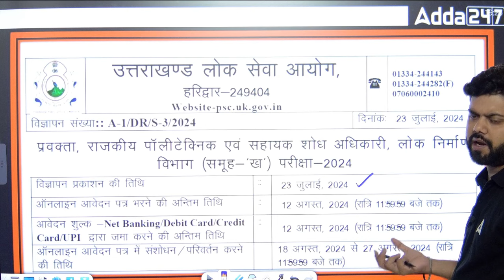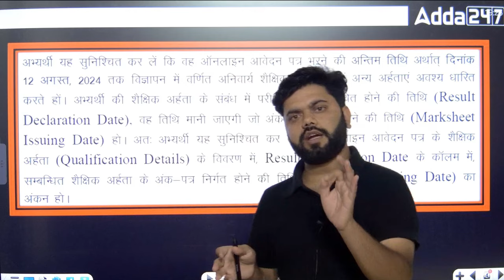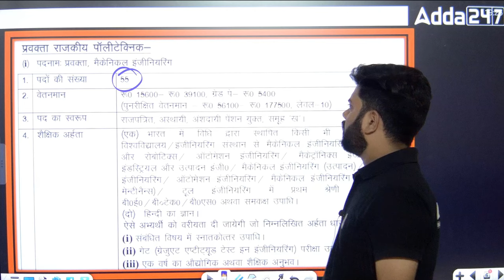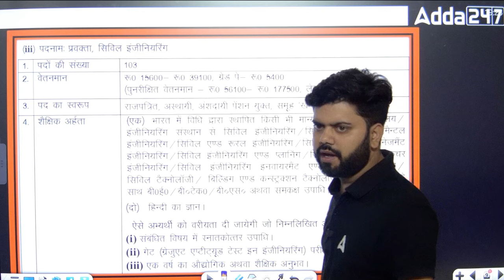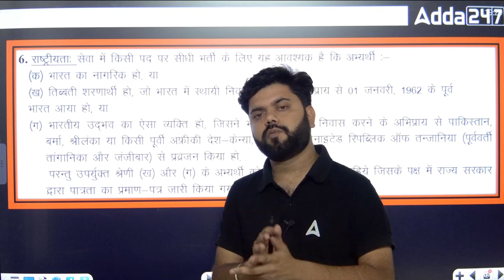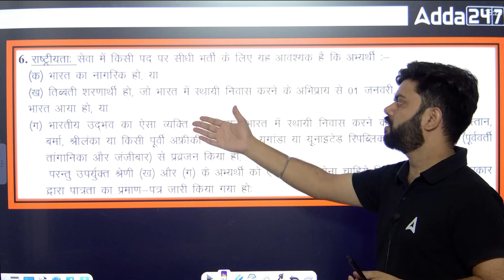UKPSC Polytechnic Lecturer Vacancy 2024 | Other States Allowed❓🧐| UKPSC New Vacancy 2024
In this video, we provide detailed information about the UKPSC Polytechnic Lecturer Vacancy 2024. Discover if candidates from other states are eligible to apply. Learn about the new vacancies and application process for UKPSC Polytechnic Lecturer positions. Get all the essential details and updates for the 2024 recruitment. Ensure you meet the criteria and prepare effectively.

🔴MUST WATCH VIDEO🔴
🔴 CIVIL BATCHES 🔴

🔴 ELECTRICAL BATCHES 🔴

🔴 MECHANICAL BATCHES 🔴

🔴 Mahapack 🔴